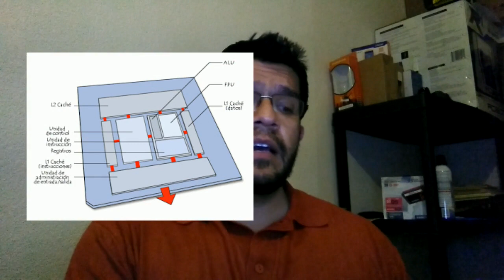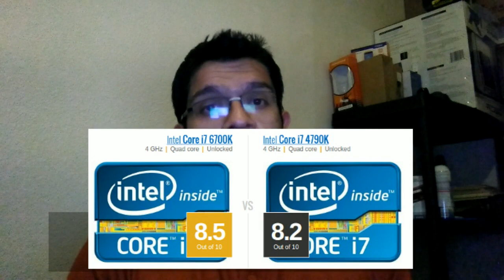Diferencias de las Generaciones en procesadores Intel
¿Sabes cuáles son las diferencias entre generaciones de los procesadores de intel? En este pequeño video te lo explico!